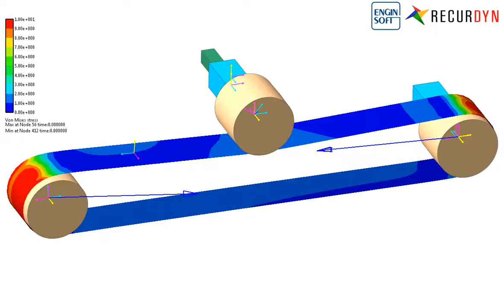Stresses on a pre loaded fully flexible belt running over crown rollers